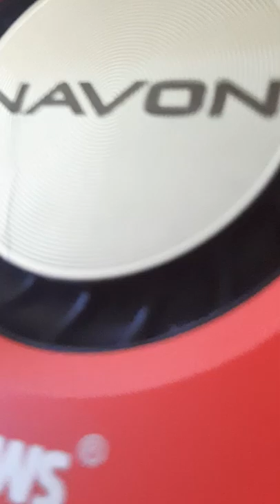Navon -23 nws bass test without the front grill on